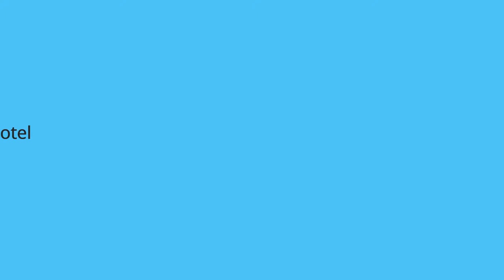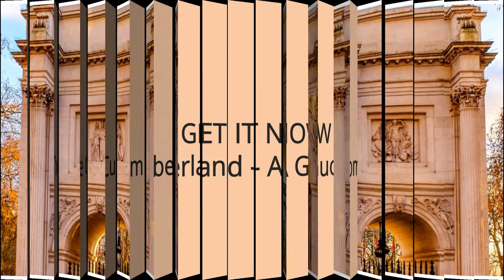Let's See What's ON, The Cumberland A Guoman Hotel, United Kingdom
Great Cumberland Place, Westminster Borough, London, W1H 7DL, United Kingdom.

This stylish 4-star hotel is in the West End, 100 m from Marble Arch London Underground Station. It features modern, luxury rooms and the Brasserie restaurant serves British food with a unique twist.

The Cumberland - A Guoman Hotel is right across from Hyde Park and Marble Arch. The famous shops of Oxford Street are only 100 m away.

All luxury rooms at The Cumberland Hotel offer flat-screen TVs, Egyptian cotton bed linens, and showers with toiletries. Some rooms also feature views of Hyde Park or Marble Arch.

Filled with original sculptures, paintings and artwork, The Cumberland Hotel includes a gym and two bars.

There is 24-hour room service and a 24-hour concierge service.

Hotel In london Channel.